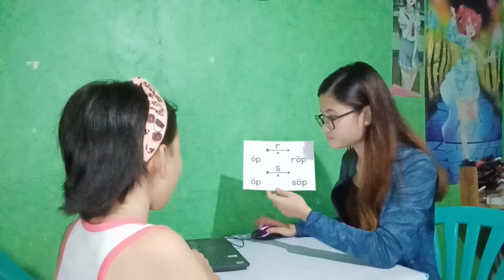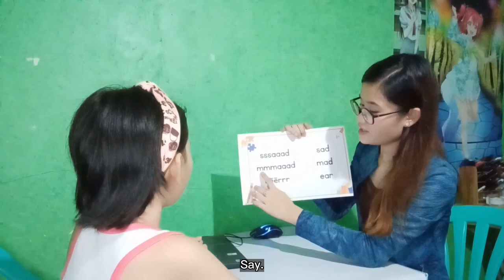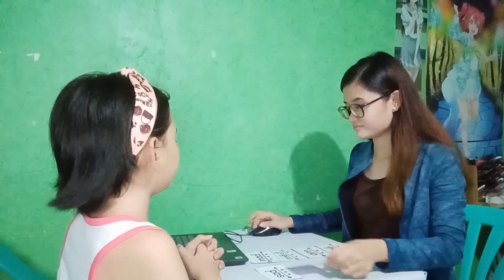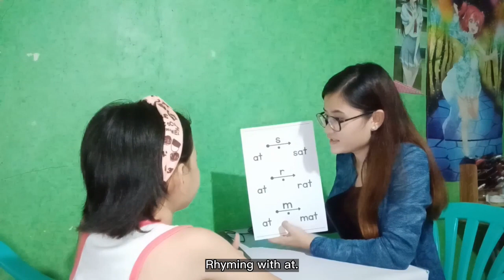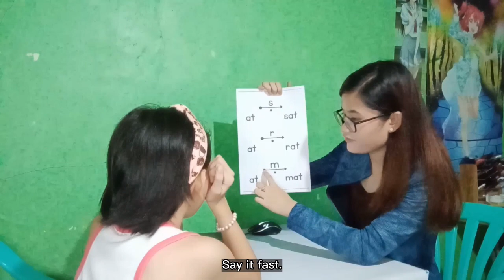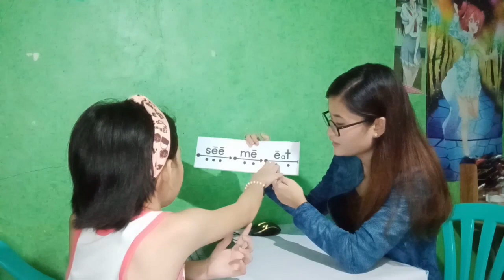Week2 Day2 Lesson13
Group number
INTAL, Ruby Ann T.
SANTOS, Andrea R.
YANG Jing.